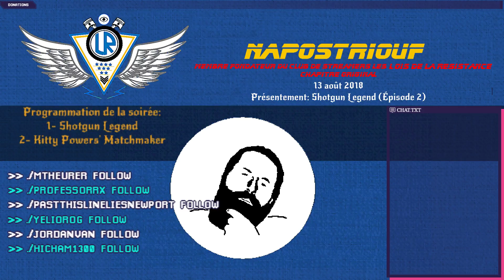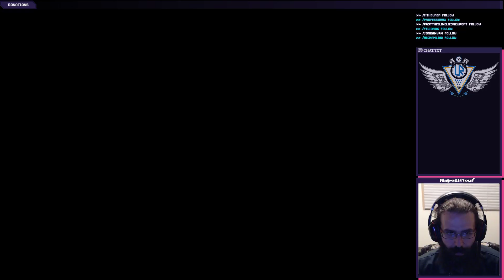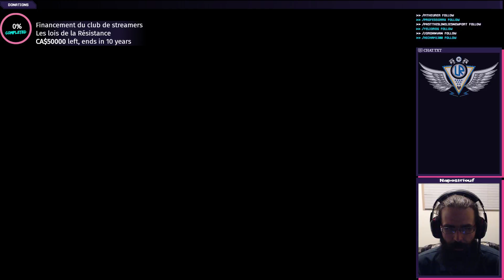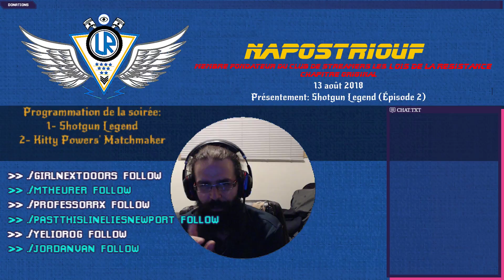13/08/2018: Shotgun Legend: Une aventure à la Zelda version Shotgun! Épisode 2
Shotgun Legend est bon un jeu action rpg qui ressemble davantage au niveau du gameplay à Spiritual Warfare que Zelda, mais avec une histoire similaire à celle de l'Armée des Ténèbres!